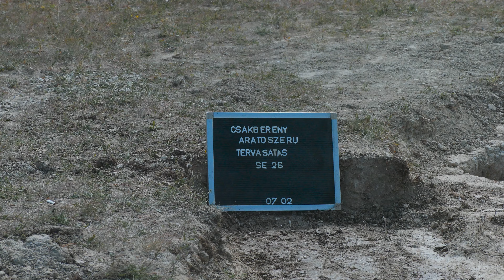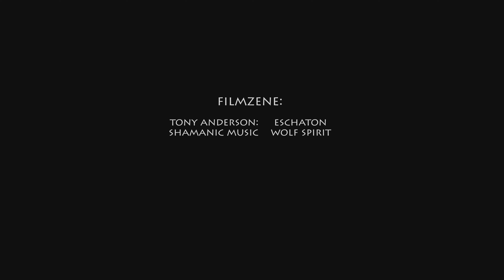Szent István Király Múzeum (Csákberény Arató-szérű tervásatása 2021. június-július) KRE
Mint az ásatások jelentős részében, a Csákberény határában végzett "arató-szérüi" feltárásnak is voltak előzményei. Az ide légvonalban valamivel több, mint egy kilométerre lévő Orondpusztán, 1935-ben már megkezdődtek az ásatások egy avarkori temetőben. Az így ismerté vált helyszínen különféle okok miatt csak 2020-ban folytatódtak a munkálatok.

Az Arató-szérűként ismert területen egy korábban megkezdett, de végül megvalósulatlan golfpálya építése miatt jelentős földmunkák történtek. A mesterséges dombok anyagát annak közvetlen környezetéből termelték ki. A kitermelés következtében 2021-ben olyan közel került a felszínhez egy addig ismeretlen, újabb avarkori temető, hogy nagyobb esőzésekkor csontok bukkantak a felszínre, így mindenképpen sürgetővé vált egy leletmentő ásatás!

A Közösségi Régészeti Egyesület 2019-ben alakult meg azzal a céllal hogy az örökségvédelem iránt elkötelezett, a régészeti kutatás iránt érdeklődő, szakirányú képzettséggel nem rendelkező civileket összefogja, és bevonja a régészeti kutatásokba. A régészeti tevékenységek megvalósítása során a szakmai irányítás a régész kezében van, de az erőforrásokat főképpen a civilek biztosítják. Az arató-szérűi tervásatáson a KRE tagjaként vehettem részt. Az ásatás vezetője és irányítója Dr. Szücsi Frigyes alelnök, Fejér megyei tagozatvezető volt, aki a Szent István Király Múzeum régészeként nyilatkozott a Fehérvár Médiacentrumnak a feltárás eredményeiről.